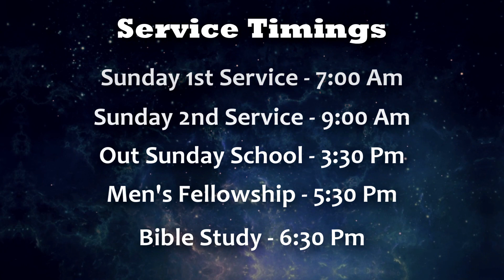பரிபூரணப்படுத்தும் இயேசு || Dr.Dunstan P.Ambrose || Morning Devotion || 28 Feb 2024